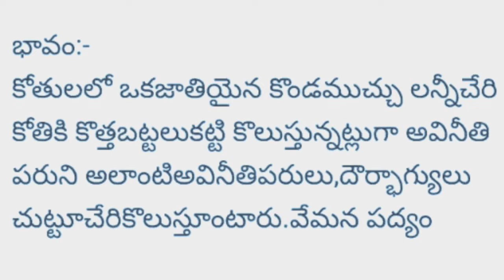Poem 187||కోతి పట్టితెచ్చి||vemana poems||vemana gurinchi in telugu||vemana padyalu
vemana padyalu

vemanapadyalu
vemanapadyalutelugu,
vemanasatakampadyalu,
vemanatelugupadyalu,

vemana jayanti,
vemana charitra,
vemana poems,
vemana biography,
vemana ba disc,
vemana birudulu,
vemana bhakthi channel,
vemana bhajan,
vemana burrakatha,
vemana it,
vemana images,
vemana kavi,
vemana kathalu,
vemana katha,
vemana movie,
vemana matalu,
vemana nayak,
vemana neethulu,
vemana nerella,
veena nayak,